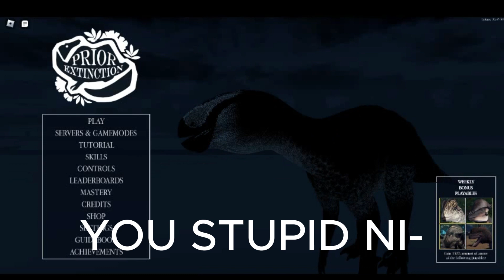Goofy ahh brachiosaurus 2 showcase / prior extinction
*mental breakdown*